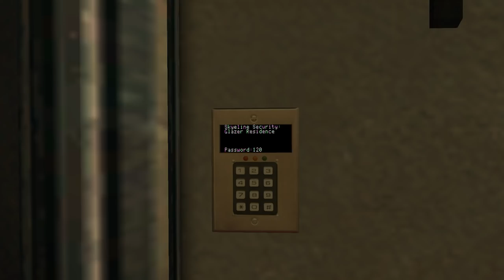Jerma Streams - Vampire: The Masquerade - Bloodlines (Part 2)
Jerma archived Vampire: The Masquerade - Bloodlines (The original title of this stream was "Condemned: Not Assassin's Creed Criminal Origins'", and was originally streamed/recorded on November 3rd, 2017)
This video is part of a larger stream that went 1.Condemned: Criminal Origins (Part 2 Finale), 2. Vampire: The Masquerade - Bloodlines (Part 2)